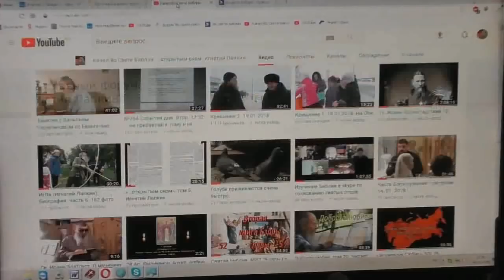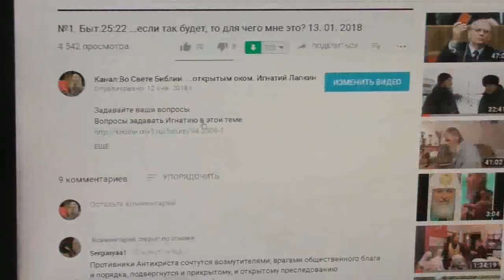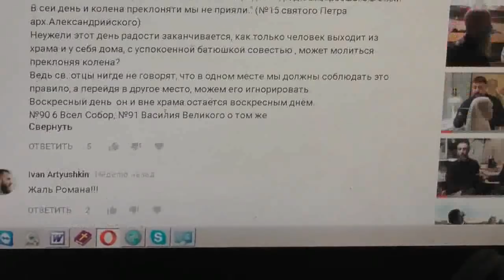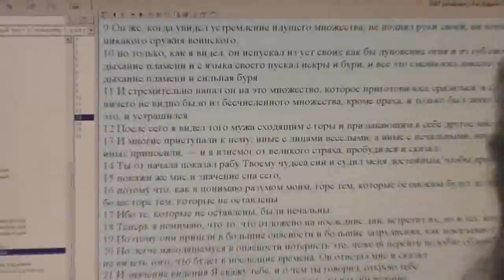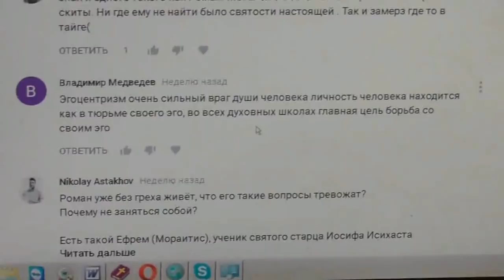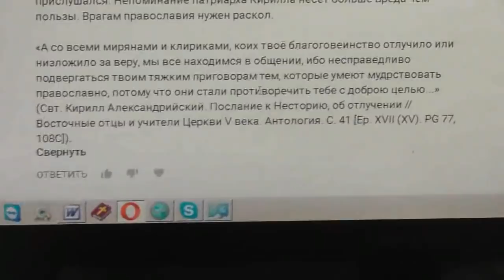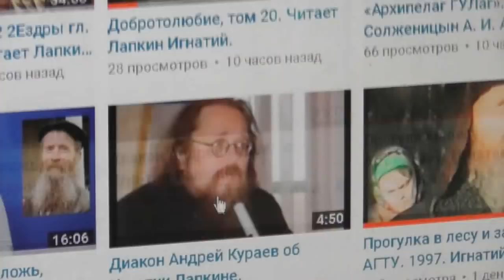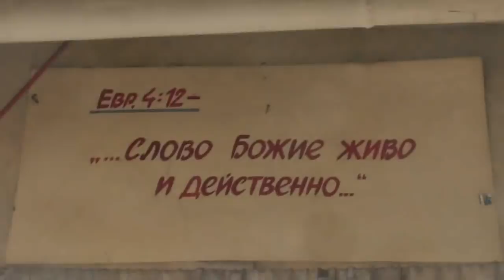Рим. 1:20 Ибо невидимое Его, через рассматривание творений видимы… 24.01.2018